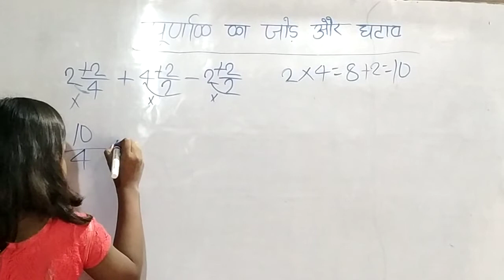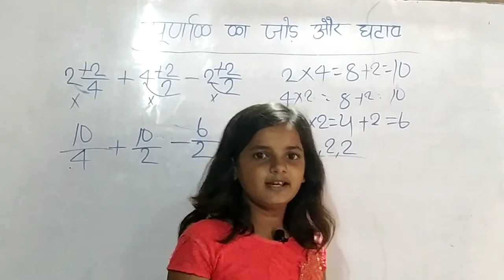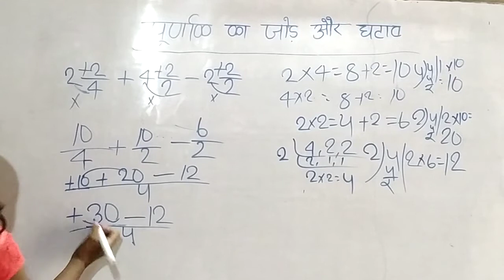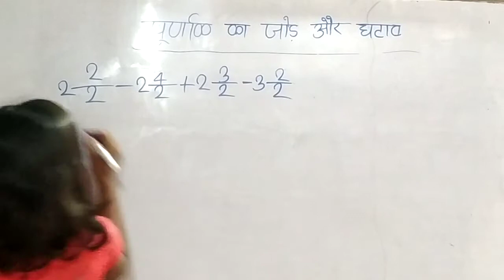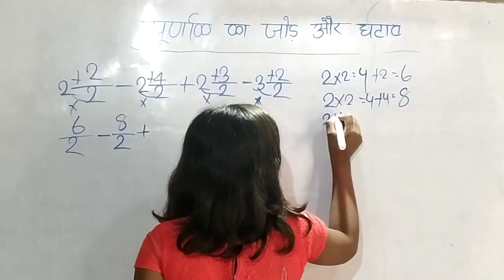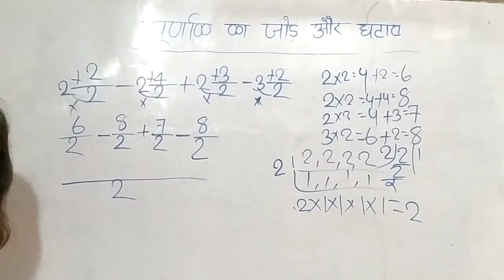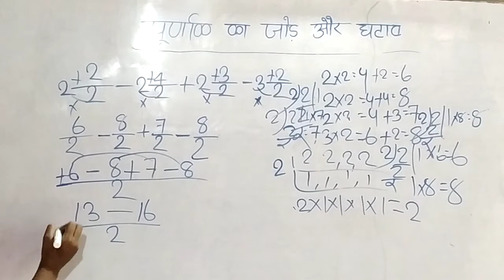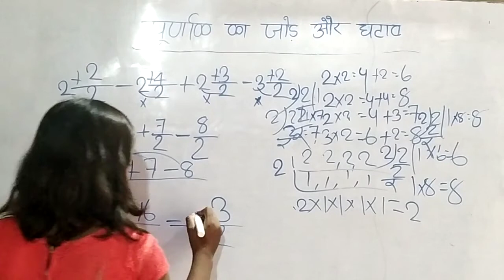Addition and subtraction of integar/ purnak ka jod aur ghataoo.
This channel is made for education purpose. In this video we talking about addition and subtraction of integar.